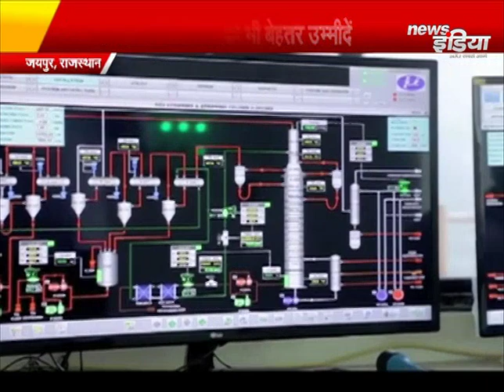राजस्थान का उम्मीदों का बजट,Budget of Rajasthan's hopes, public opinion on News India Prat-1